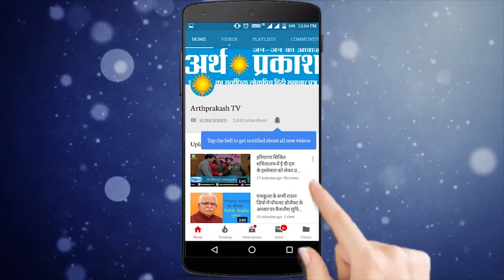Chandigarh Breaking : रिटायर्ड सब इंस्पेक्टर का बेटा निकला दोनों युवतियों का कातिल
बीते दिन चंडीगढ़ में शहर में स्वतंत्रता दिवस और रक्षा बंधन की धूम थी वहीँ सेक्टर 22 में रहने वाली दो युवतीयों के साथ उन्हीं के एक साथी ने घर में घूस कर दोनों बहनो को मौत के घाट उतार दिया, दिन दहाड़े इस क़त्ल से शहर में हड़कंप मच गया वहीँ पुलिस इस मर्डर से हरकत में आ गयी और कातिल की छानबीन में जुट गयी साथ ही चंडीगढ़ पुलिस ने सेक्टर 22 के आस पास तथ्यों को जुटाना शुरू किया व् पीजी में पूछताछ की और पड़ोस के एक घर में लगे सी सी टीवी से उस कातिल को देखा गया, आखिर में पुलिस को आज दोपहर तक कामयाबी हासिल हुई और आरोपी को पकड़ा गया , इस मामले में सबसे बड़ा खुलासा यह हुआ की आरोपी कातिल चंडीगढ़ पुलिस के रिटायर्ड सब इंस्पेक्टर महावीर का बीटा कुलदीप सिंह निकला, कुलदीप सिंह ने गिरफ्त में आते ही अपना जुर्म कबूल कर लिया है,